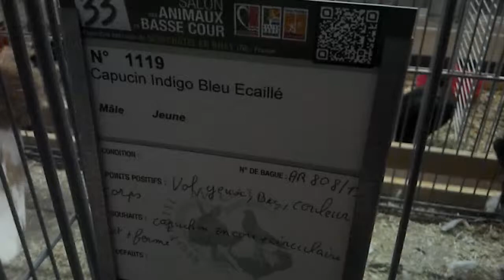Capucin indigo bleu ecaillé